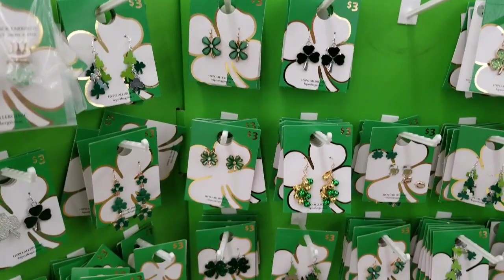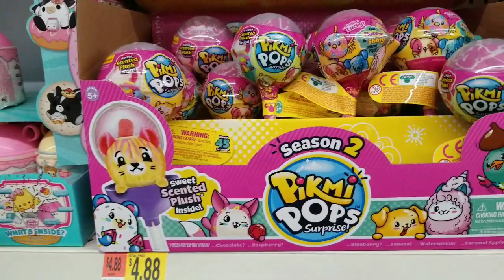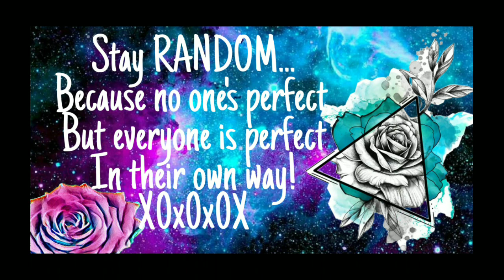WALMART SHOP WITH US / WALK THROUGH VLOG / MARCH 2018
ANOTHER FUN WALMART WALK THROUGH - WE FOUND WALMART CLEARANCE HEAVEN!!! THERE WILL BE A WALMART HAUL VIDEO POSTED RIGHT AFTER THIS ... STAY RANDOM TO ALL MY WONDERFUL YOUTUBE FAMILY!!! MUCH LOVE FROM US TO YOU !!